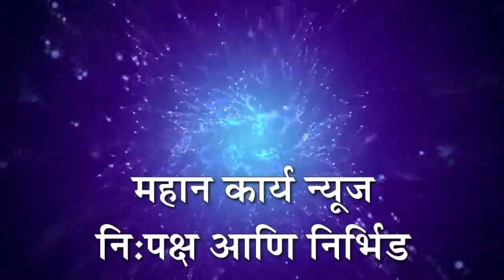इचलकरंजीत उद्यानातील खेळण्यांसाठी निधी उपलब्ध पण महापालिकेने प्रस्तावच दिला नसल्याने कामाला खो